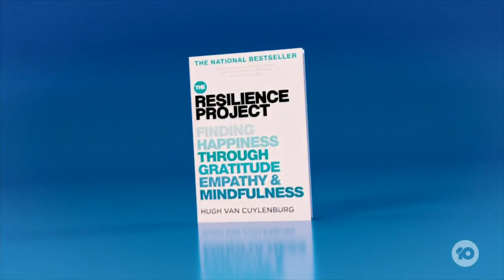Feeling happier through GEM | Hugh van Cuylenburg on The Project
Hugh is on a mission to help us lead happier and more resilient lives. But he explains why he thinks happiness can sometimes be an unrealistic goal.